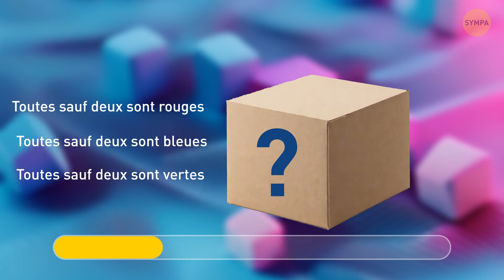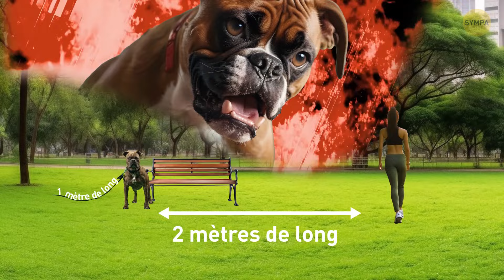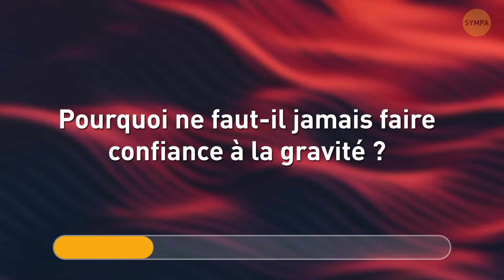Vous Aurez Besoin de 101% de Votre Attention Pour Résoudre ces Énigmes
Salut, sympathiques spectateurs ! Êtes-vous prêts à mettre vos neurones à l'épreuve et à donner à votre cerveau un sérieux défi ? Découvrez "Vous aurez besoin de 101% de votre attention pour résoudre ces énigmes". Ces puzzles sont conçus pour tester votre ingéniosité et vous faire réfléchir à chaque étape. Prenez des amis ou de la famille et voyez qui peut résoudre les énigmes en premier. Il est temps de plonger, de vous challenger et de voir à quel point votre esprit est vraiment aiguisé ! Ne manquez pas le plaisir – regardez maintenant et commencez à résoudre !